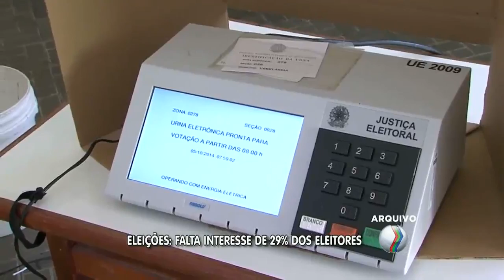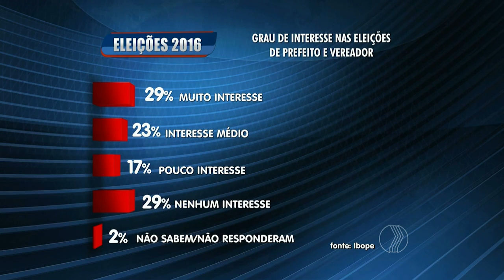JORNAL PARANAÍBA - Eleições: falta interesse de 29% dos eleitores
A pouco mais de seis meses das eleições municipais, como será que o eleitor está se comportando diante do cenário político brasileiro? Em Uberlândia, cerca de um terço do eleitorado está contrariado com os políticos e não demonstra interesse em ir às urnas em outubro, escolher quem vai representá-lo no comando da prefeitura ou na câmara municipal.